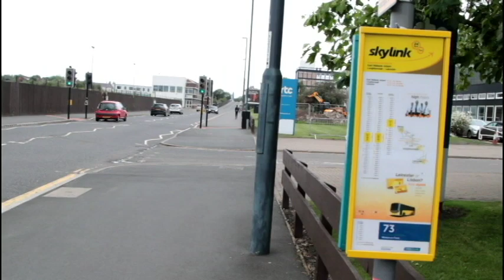RTC Derby photography audit fail.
Full video of photography audit Railway Technical Centre in Derby with another empty police threat from security